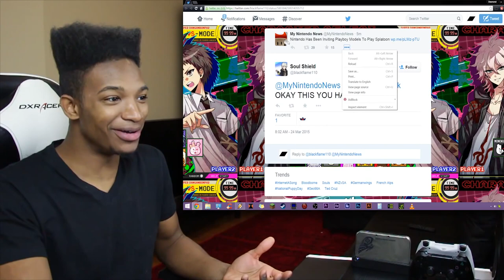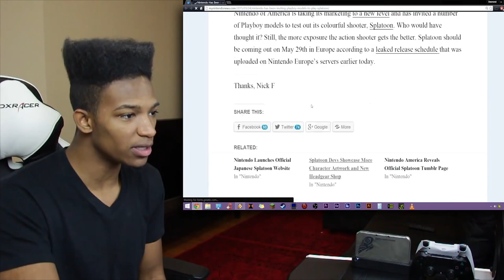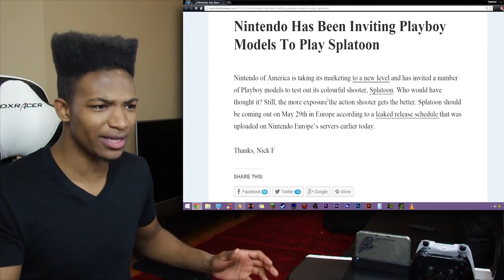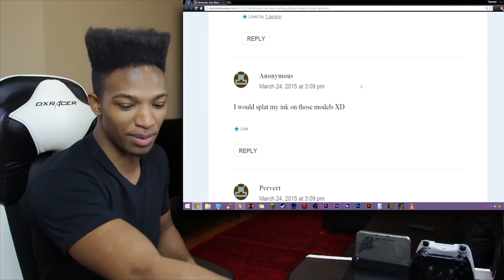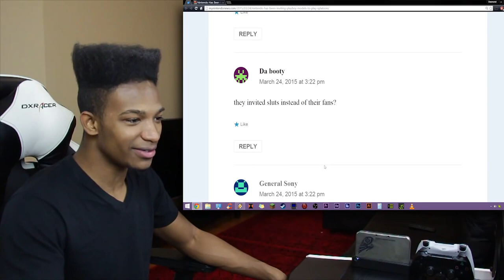Nintendo's Inviting Girls From Playboy to Try Splatoon + Get Covered in Sticky Paint